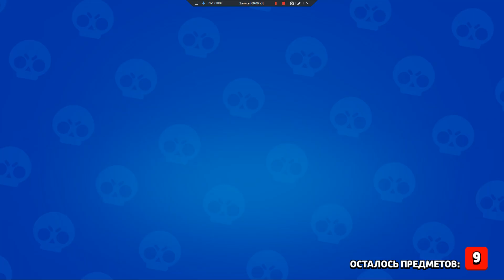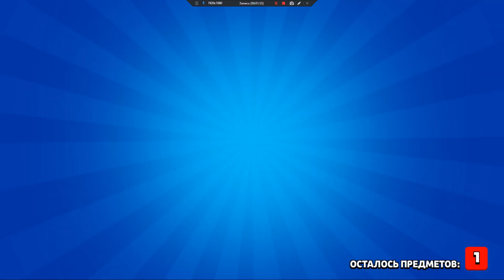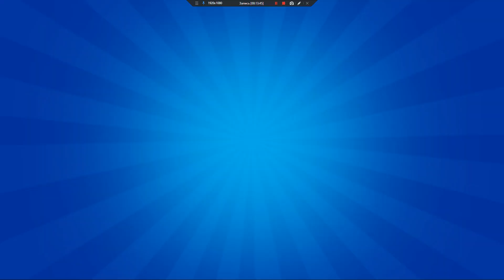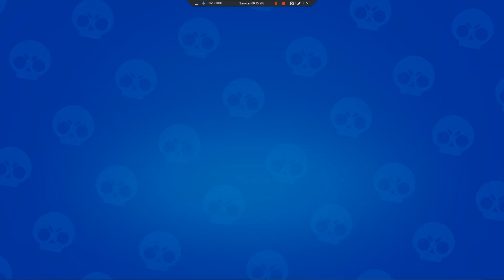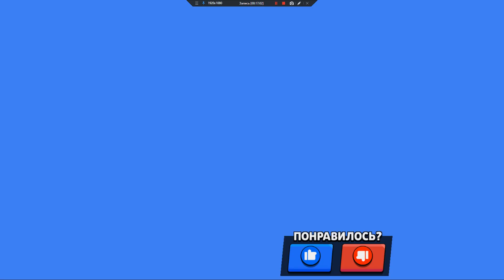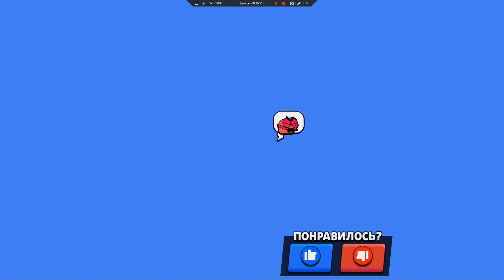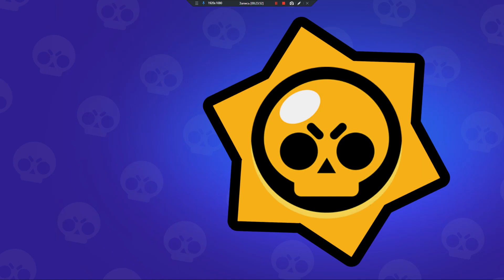brawl stars №145 выпал Кит и новая обнова